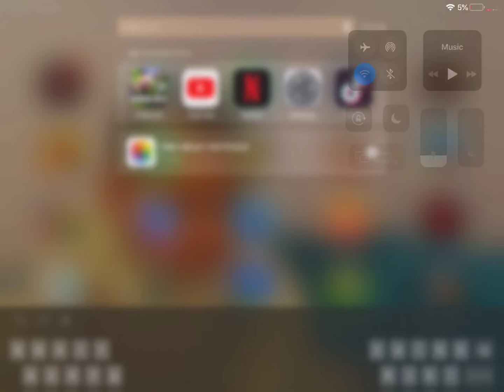Playing super bomb survival